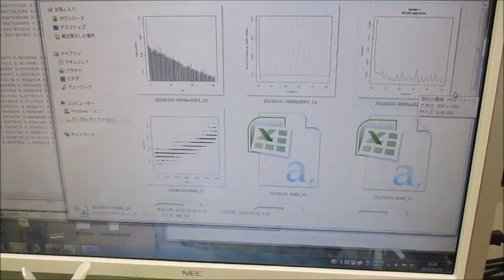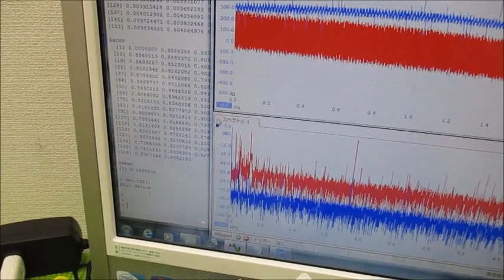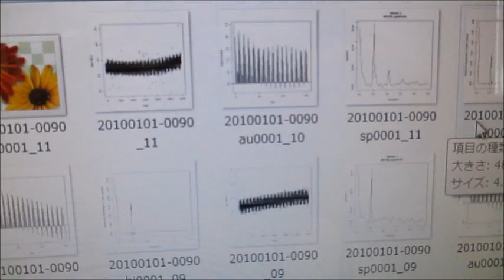メガヘルツの超音波発振制御プローブを利用した実験動画 ultrasonic-labo